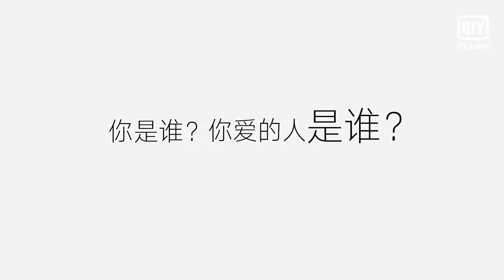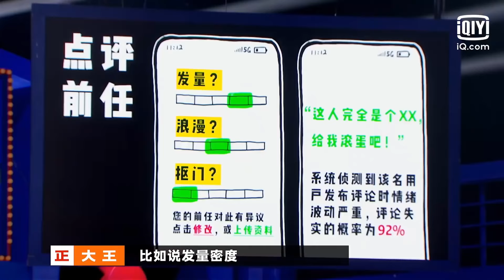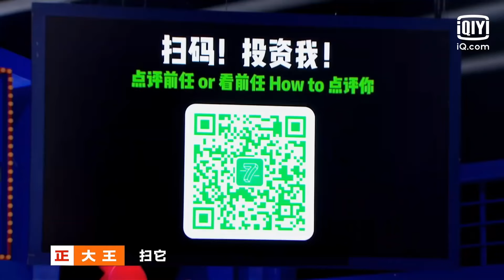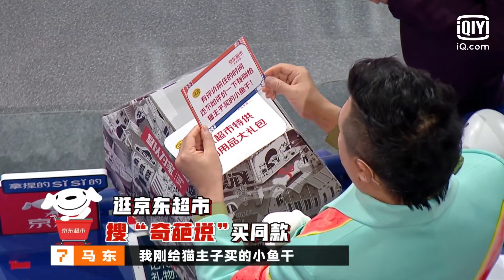【FULL-EP06】陈铭跟导师怼上了！如果要给前任做APP点评你会……？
🎤全视角辩论生存战！超爆笑快乐喜剧人！
🙌欢迎来到喜剧大联盟！
🤣戳中你的笑点，带你领略喜剧的无穷魅力~

00:00:00 EP06重制版
00:04:19 本场辩题：奇葩星球要推出前任点评APP 你支持吗
00:23:29 冉高鸣带着歇后语来了
00:48:52 自由交火开杠